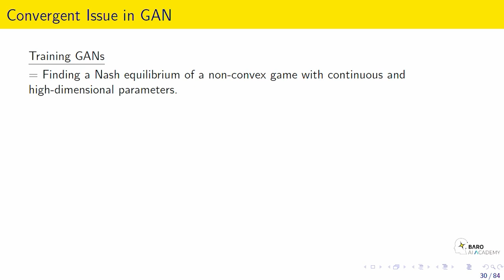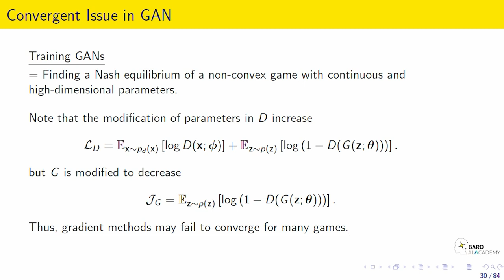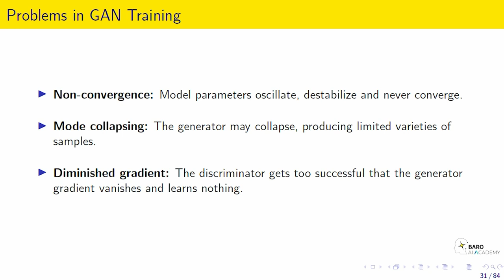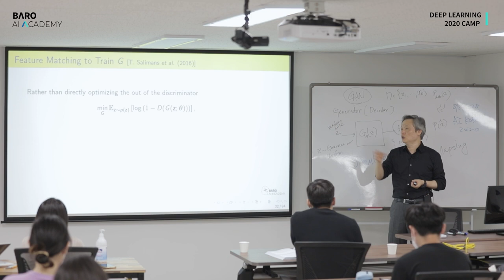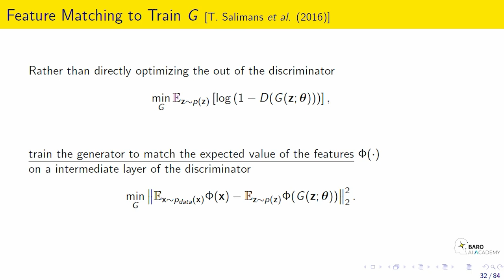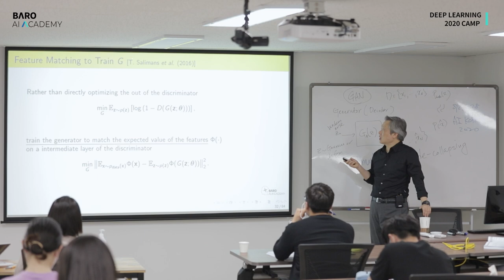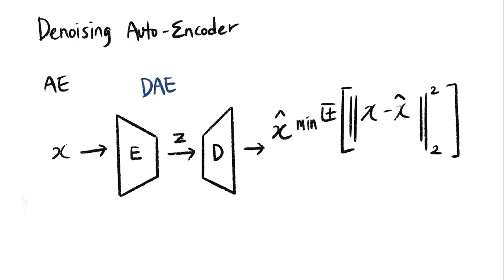Deep Learning Advanced Class | GAN 을 좀 더 효율적으로 훈련시키려면?? (feat. Feature Matching)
딥러닝에서 가장 중요한 GAN!
최승진 Director 가 가장 쉽게 알려주는 GAN,
GAN 을 좀 더 효율적으로 훈련시키려면?

바로 AI 아카데미가 바쁘실까봐 중요한 부분만 콕 찝어주는
GAN 하이라이트 3편!

유익한 시간 보내시고 좋아요 와 구독 잊지마세요~!